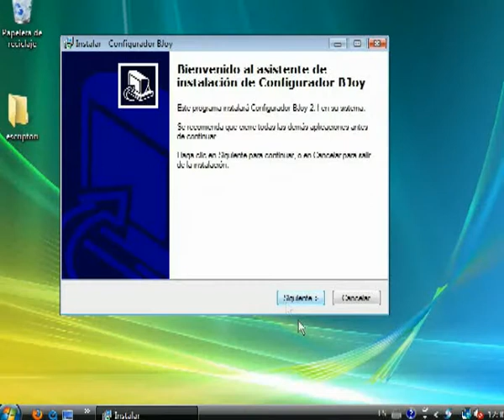Aparells d'accessibilitat: BJoy